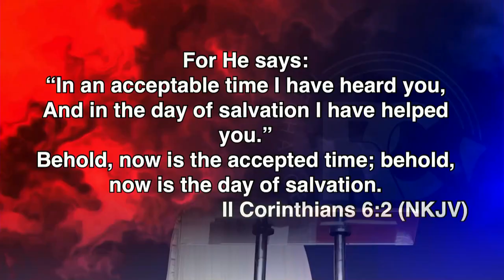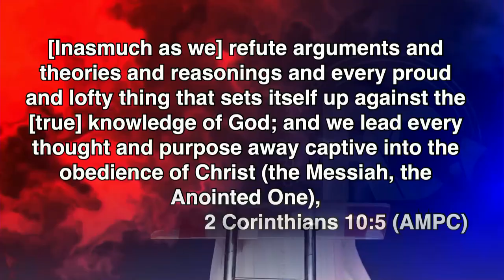How to Activate of Favour | Prophetess Fanny Ekpekurede at Recharge Conference 2022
The prophetic and the written word were expertly woven together in Prophetess Fanny Ekpekurede's session at Recharge Conference 2022.